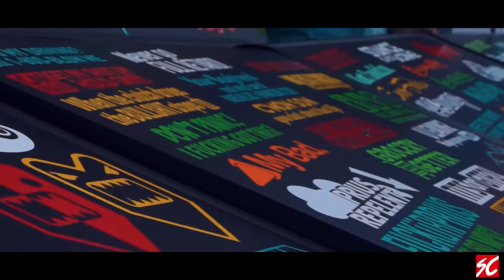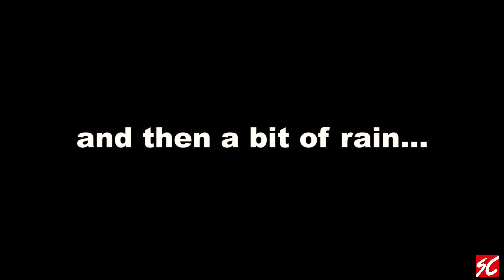Helen Import Day 2016: the Street Circle Edit Aftermovie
Street Circle was out at Helen Import Day 2016, dropping beats and swag all over the beautiful people.  A little rain couldn't stop all of us from having a blast.  Already looking forward to the next one!  This is an EPIC aftermovie, so stick around for some beautiful rain footage towards the end.  PEACE.

CAMERA STUFF:
Sony A65
iPhone 6s+
GoPro Hero3+ Silver
GoPro Hero
GoPro Hero
AUDIO STUFF:
Zoom H1
Rode SmartLav

EDITING:
Adobe SpeedGrade CC

MEDIA CREDITS:
Video Music: